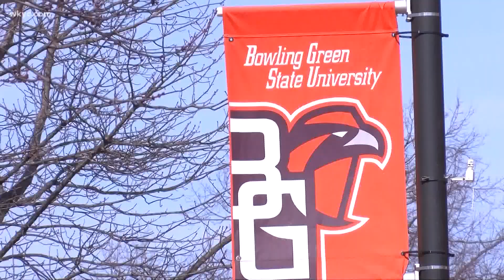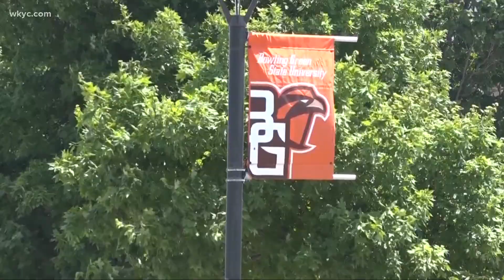20-year-old BGSU student Stone Foltz has died following alleged fraternity hazing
An investigation is underway in Bowling Green today, after a university sophomore died from an alleged hazing incident. Will Ujek has the latest.